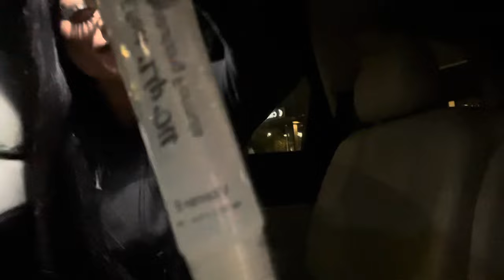mini shopping vlog